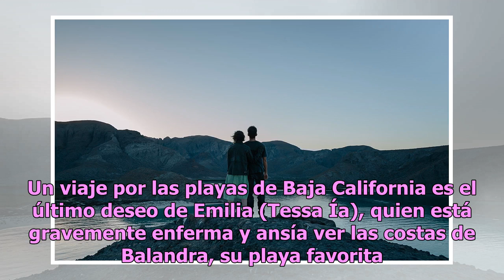Road trip con un alien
Por Enrique Navarro Foto: Cortesía Videocine. Un viaje por las playas de Baja California es el último deseo de Emilia (Tessa Ía), quien está gravemente enferma y ansía ver las costas de Balandra, su playa favorita. Ella y su mejor amiga Violeta (Camila Sodi), emprenden un viaje al que se unirá un mi...